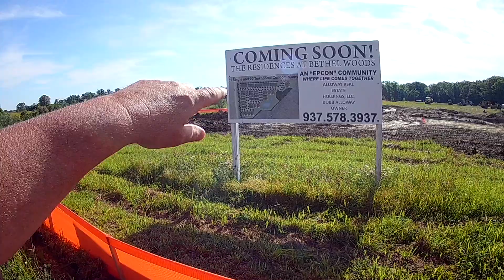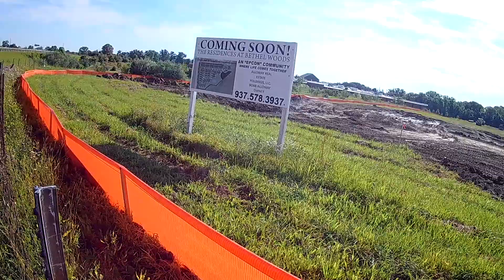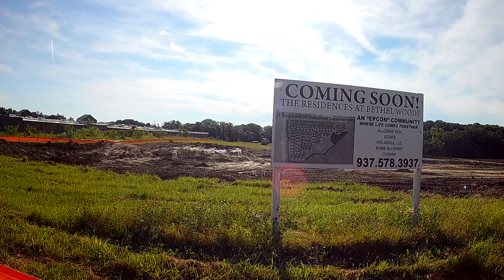Rippy National Nepotism Awareness Day